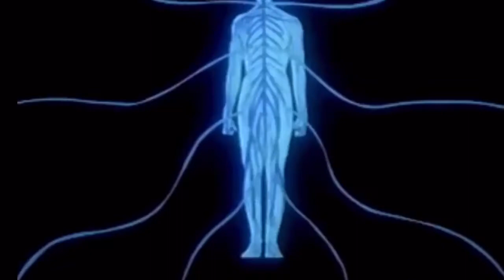Adjust the Sails— A Lifetime of Bad Habits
adjust the sails is a band from pasadena, MD now residing in atlanta.

BLUE GENDER!!